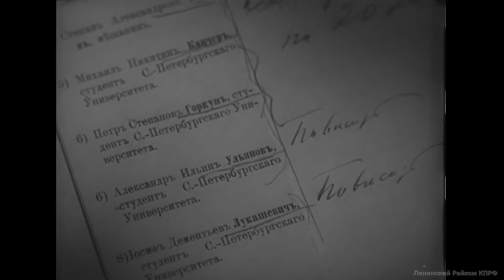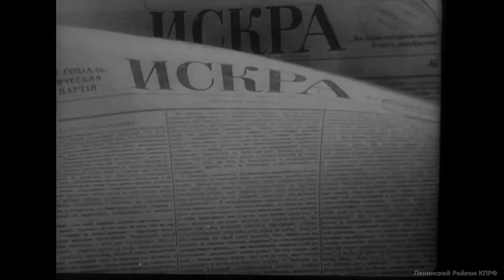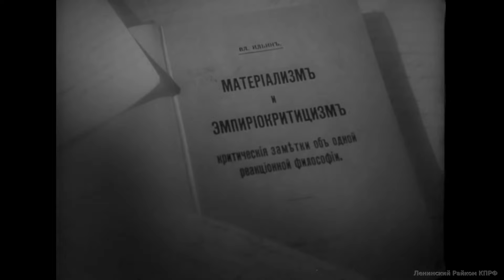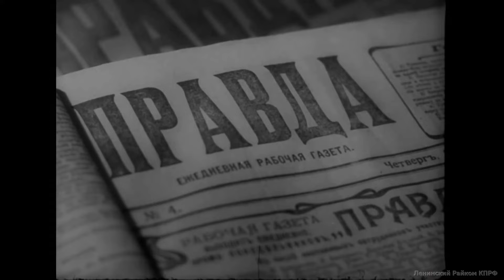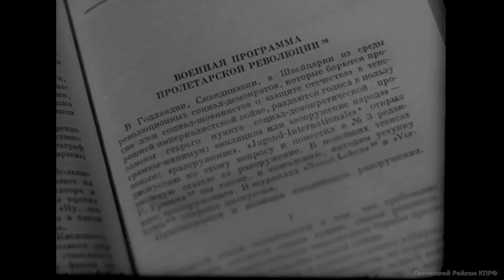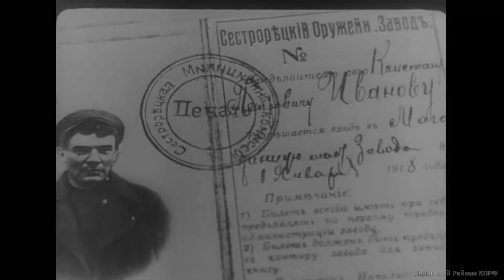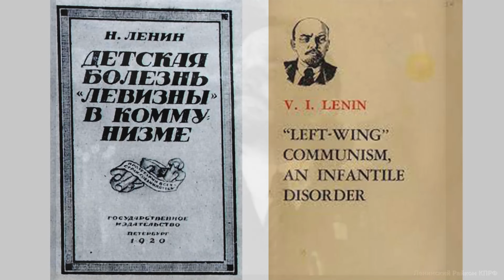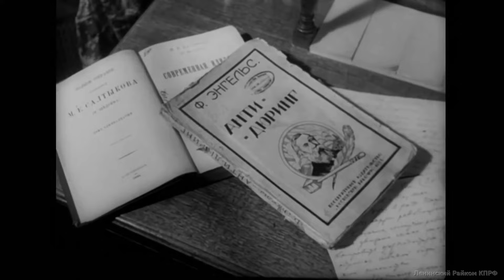বিশ্ব সাম্যবাদী আন্দোলনের নেতা ও সোভিয়েত সমাজতন্ত্রের রূপকার লেনিনের মৃত্যু শতবর্ষে শ্রদ্ধার্ঘ্য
Reuploaded.

বিশ্ব সাম্যবাদী আন্দোলনের মহান নেতা ও সোভিয়েত সমাজতন্ত্রের রূপকার লেনিনের মৃত্যু শতবর্ষে প্রোগ্রেসিভ কালচারাল অ্যাসোসিয়েশন অফ ইন্ডিয়া (PCAI) পশ্চিমবঙ্গ রাজ্য কমিটির নিবেদন।